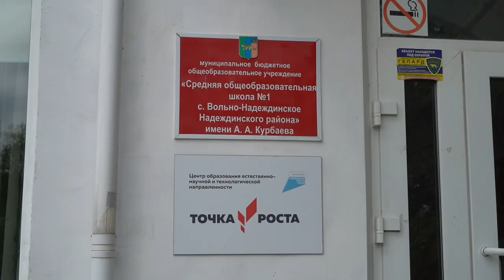Новую пристройку возведут в школе Вольно-Надеждинска.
В школе №1 села Вольно-Надеждинского возведут новую пристройку и выполнят ремонт здания. Обрушение пристройки в школе №1 произошло, так как она была построена в 1962 году хозяйственным способом.